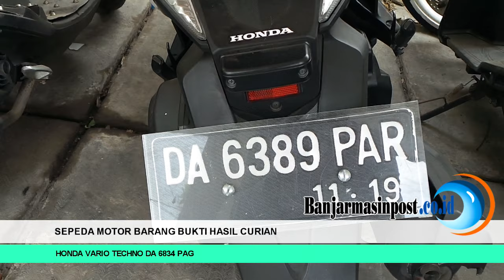Pemuda Ini Embat Sepeda Motor Milik Tamu di Hotel Tempatnya Menginap